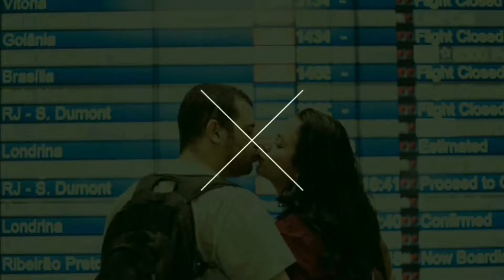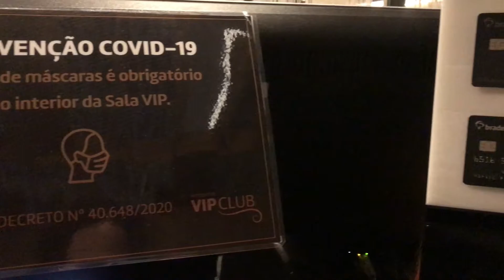COMO É A SALA VIP NO AEROPORTO DE BRASÍLIA? - Natal #04